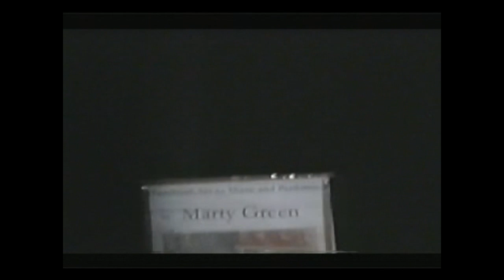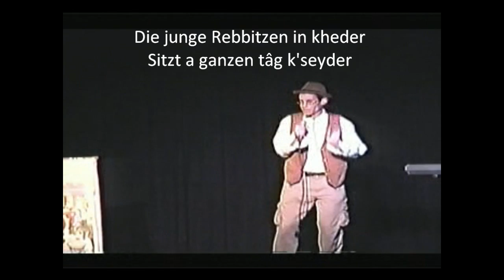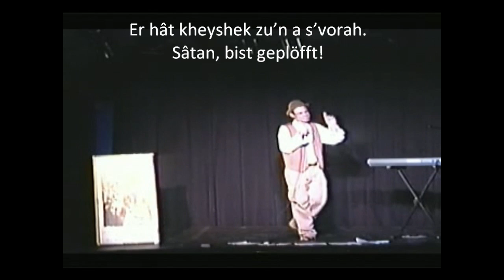Overture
The Ballad of Monisch by I. L. Peretz, translated and set to music by Marty Green. Overture includes English and Yiddish lyrics with Yiddish subtitles.